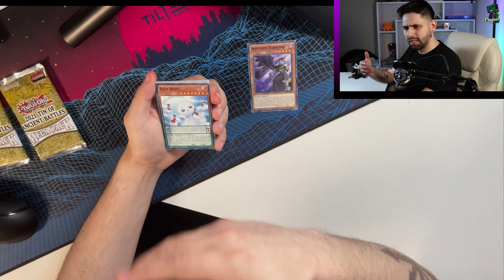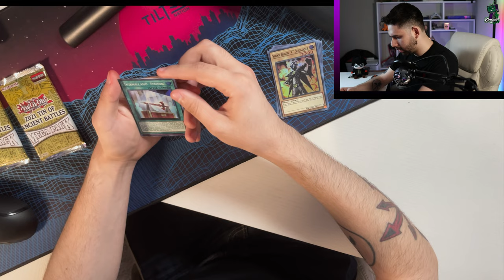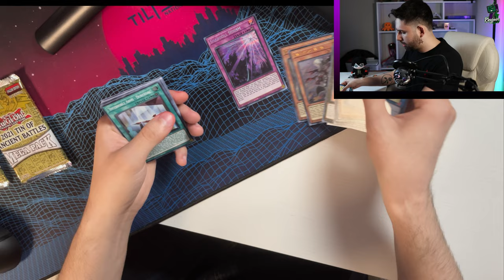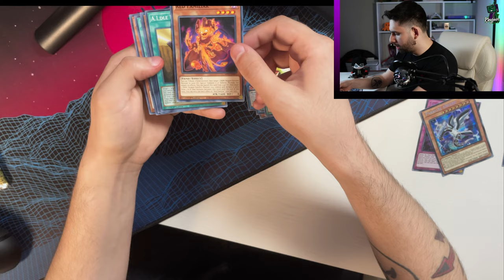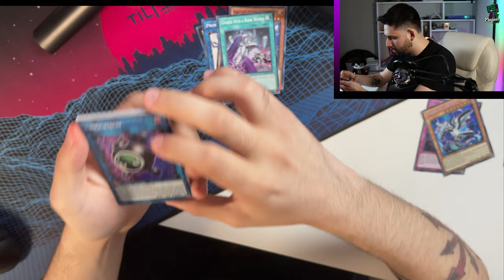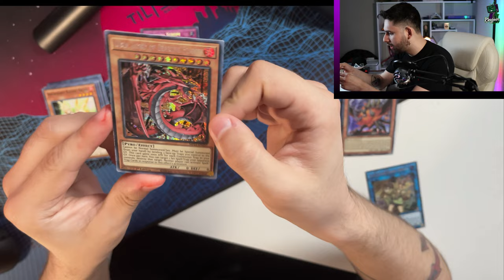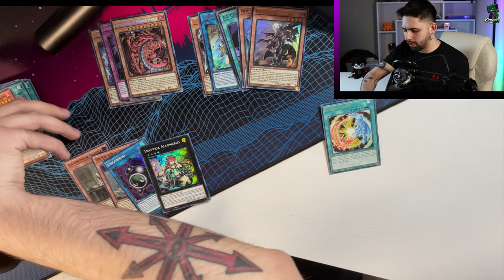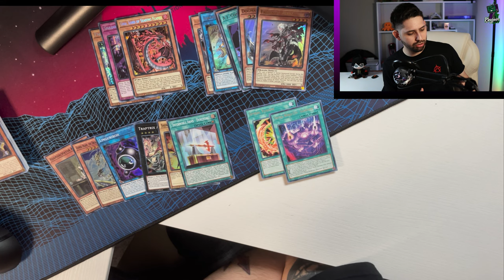*WHAT DID I PULL?* | "2021 Tin of Ancient Battles" Yu-Gi-Oh Casual Unboxing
Just a Casual Yu-Gi-Oh / Konami fan opening some mega packs from the 2021 Tin of Ancient Battles. Card pack openings are new to me for a video, so let me know what I can do to improve the experience for you guys!

Let me know about the cards I pulled!
Leave a comment to support!